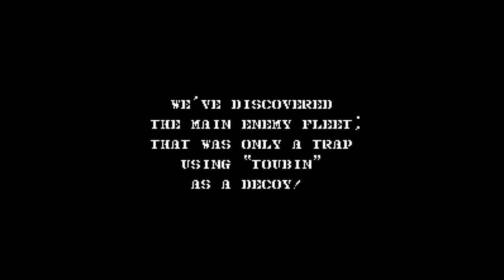1943: The Battle of Midway (NES) Playthrough [Part 3/5]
Goal: Complete the game (24 levels).

This is part of my project to complete every licensed game for the Nintendo Entertainment System.